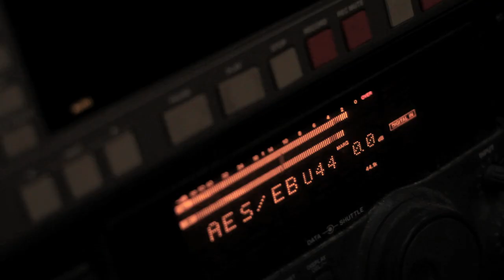[TRAILER] Desidério Lázaro - Samsara (TRAILER HD)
Disponível a partir de 22 de Setembro / Available 22nd September